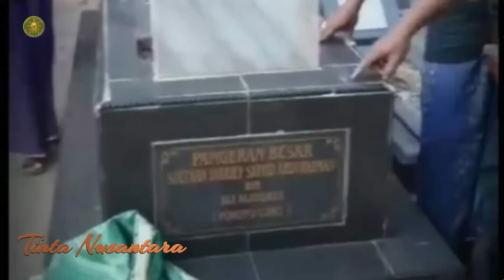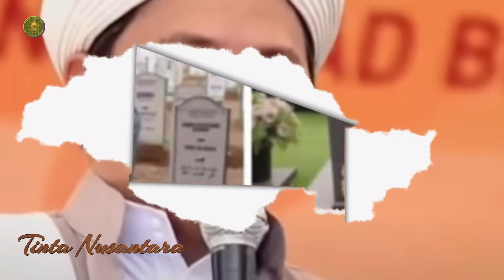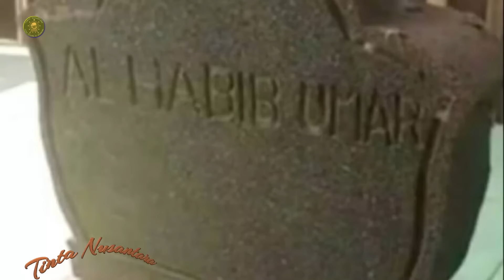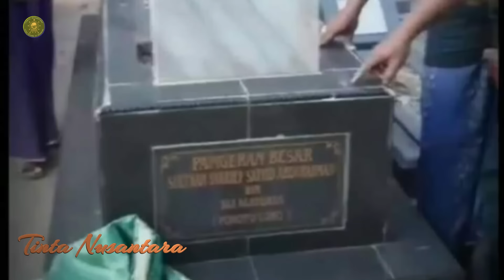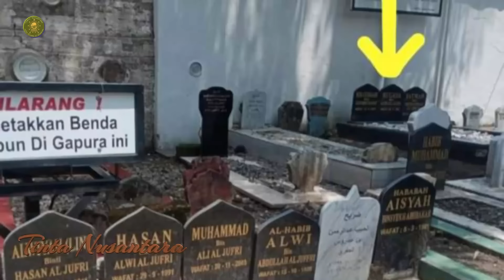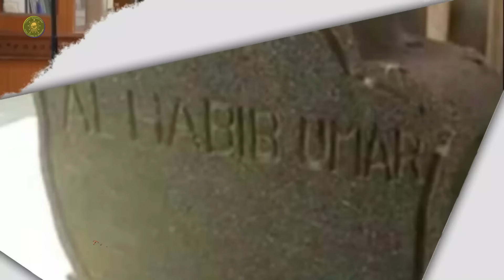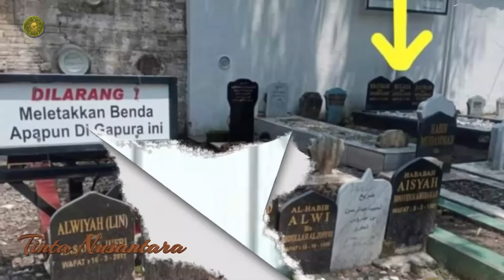Jawaban KH. Imaduddin Terhadap KH. Idrus Romli Tinta Nusantara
Assalamualaikum warohmatullahi Wabarkatuh. Selamat datang di Tinta Nusantara.

Jawaban Kiai Haji Imaduddin Terhadap Kiai Haji Idrus Romli

selamat menyaksikan.

 Nasab Ba’alawi telah terbukti tak bersambung kpd Rasulullah Sallallahu Alaihi Wasallam. Kajian pustaka dan DNA telah membuktikannya dgn sgt presisi. Secara pustaka, berita-berita dari kitab abad sembilan ttg klaim mrk sbg keturunan Nabi Muhammad Sallallahu Alaihi Wasallam, tertolak oleh kitab abad sebelumnya.
Berita-berita sejarah dari kitab-kitab abad sembilan dan selanjutnya, seperti kitab Al-Burqoh al-Musiqah, Al-Jauhar al-Syafaf, Tabaqat al-Khowas (kitab pegangan Ustad Idrus Ramli), telah terbukti tertolak oleh kitab- kitab yg lebih tua, sprti kitab Tahdzib al-Ansab, Al-Majdi, Al-Muntaqilat al-Talibiyah, Syajarah al-Mubarakah dan lain-lain.

Ubaidillah bukan anak Ahmad bin Isa. itu kesimpulannya. Limaratus limapuluh tahun tetap demikian, Ubaidillah bukan anak Ahmad. Orangnya pun fiktif dalam tatanan sumber-sumber sejarah yang valid.

Hasil uji test DNA mereka , telah terbukti bahwa mereka bukan keturunan Nabi Ibrahim menurut para ahli Biologi. Nabi Ibrahim berhaplogroup J1 sedangkan mereka G. Lalu tetap mau membelanya..?

Penulis melihat banyak cacat logika Ustad Idrus Ramli, dalam video terakhirnya, ia menyatakan: tidak mengakui nasab Ba’alwi bukti tidak berakhlak. Penulis katakan : mengakui dan membela mereka yang menyusup dgn batil terhadap nasab Nabi itulah sbnrnya yg tidak berakhlak.

Itu termasuk merendahkan hak Nabi tuk dinisbatkan keturunan kepadanya hanya dari keturunannya yang asli, bukan yang ngaku-ngaku.

Allah melarang kita menisbatkan Zaid bin haritsah sebagi Zaid bin Muhammad Saw. padahal Nabi sangat menyayanginya, ia kekasih Nabi; ialah orang mulia yang dulu Nabi memperkenalkannya sebagai “bin Muhammad”; ia adalah jalan bagi sahabat untuk bertemu Nabi; Usamah bin Zaid, anak kandung Zaid, juga adalah kekasih Nabi. Ia kekasih putra kekasih.

Perhatikan kalimat itu: panggilah mereka dengan ber “bin” kepada ayahnya. Itu perintah Allah. Mafhum mukhalafahnya berarti kita dilarang mem “bin” kan seseorang bukan kepada ayahnya.